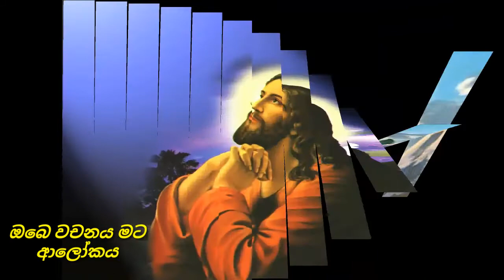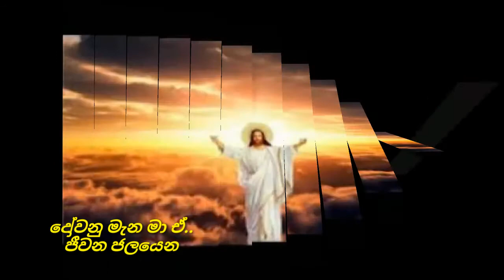Jeewa mana davi samidu obai maa divi gamanata saviya obai✝️✝️